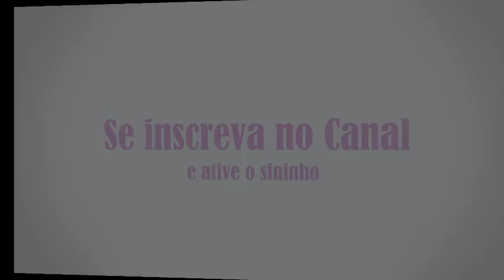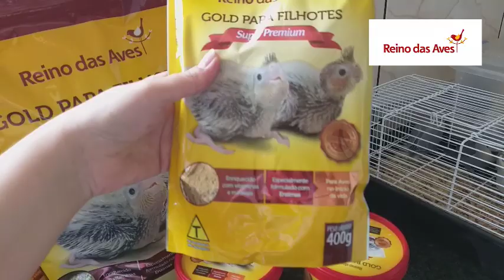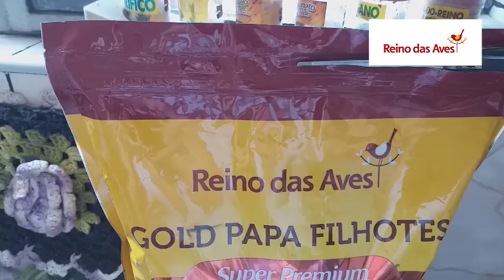Papinha para Filhotes - Gold Papa Reino das Aves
No vídeo de hoje eu falo sobre a papinha super premium Reino das Aves com o Oferecimento da Reino das Aves!!!
Papinha própria para aves psitacídeos.
No vídeo vamos falar sobre a papinha, vamos mostrar como preparar a papinha e vamos alimentar os filhotes na seringa/colher com ela.